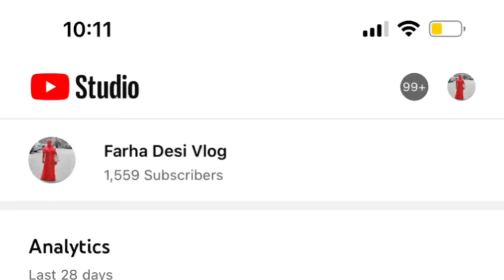Hard work is the key to success l l Made Delicious Pulao l 1 Pot Veg Pulao vegetablepulao # viral